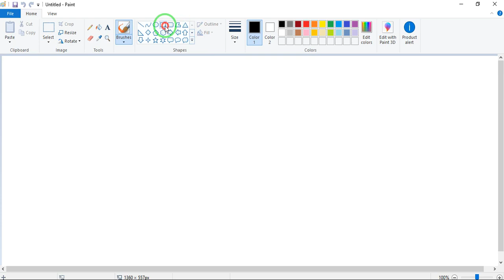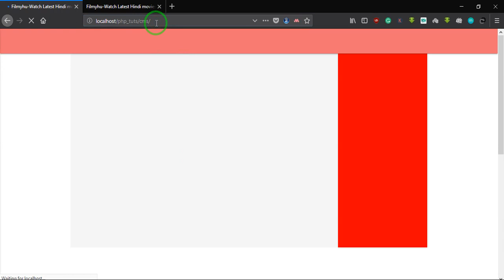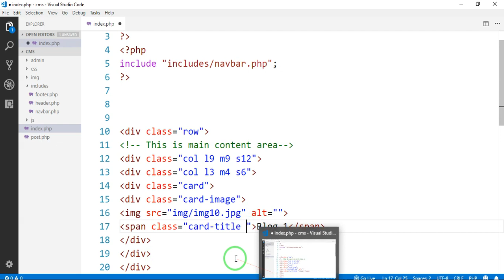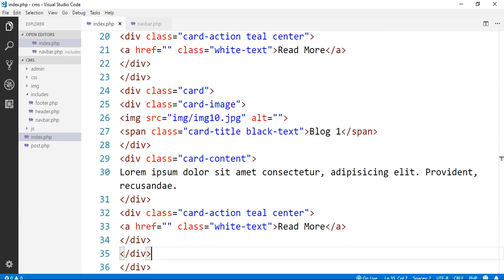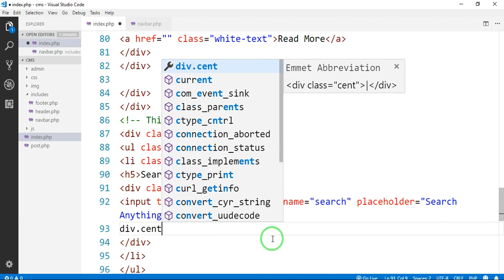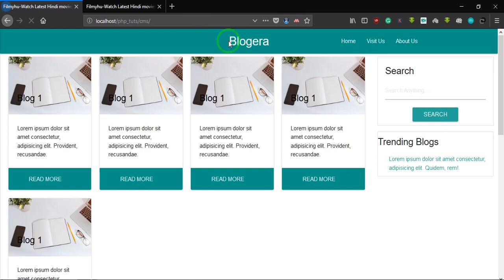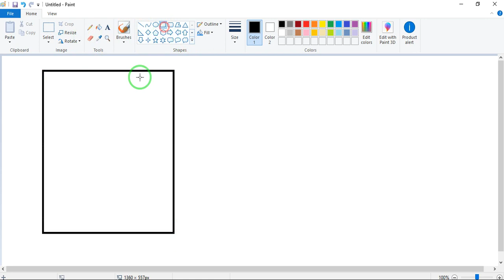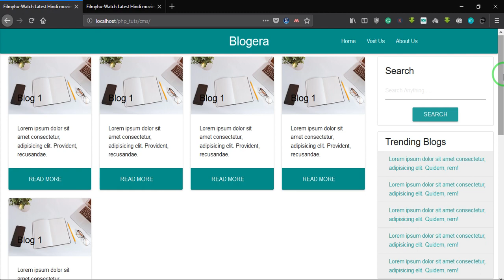3-Index Page designing for CMS in PHP | PHP tutorial with projects hindi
Hello friends in this video we will see how to make index page for cms in html and css for CMS in php in hindi.